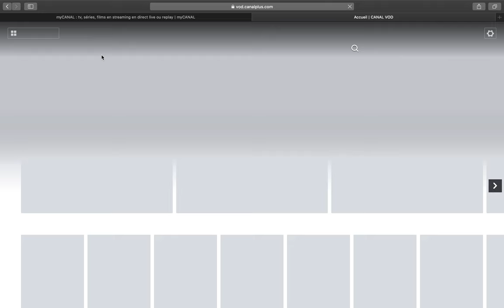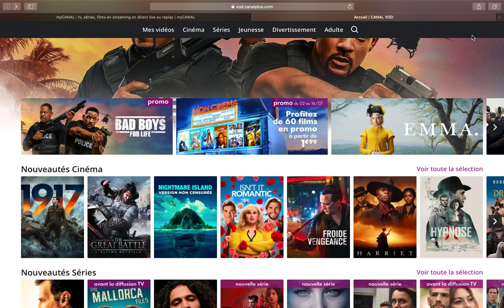Comment accéder au VOD canal+ ?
Accéder au VOD canal+ rapidement et simplement